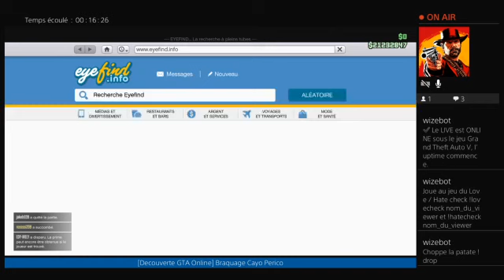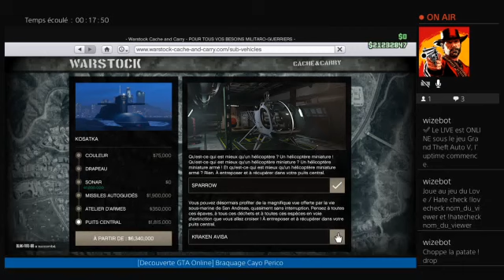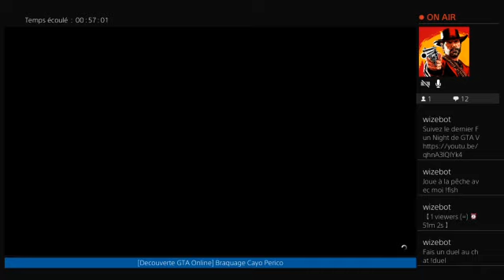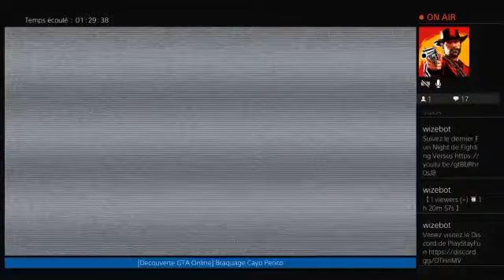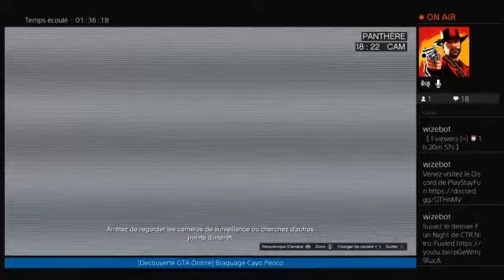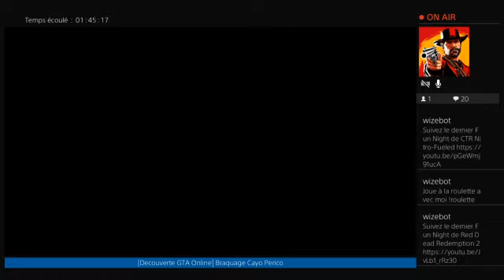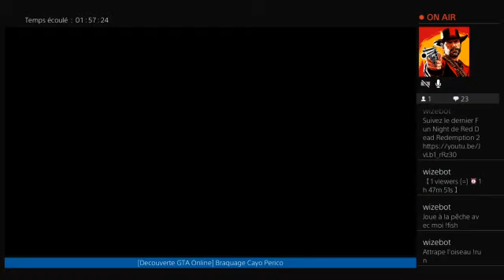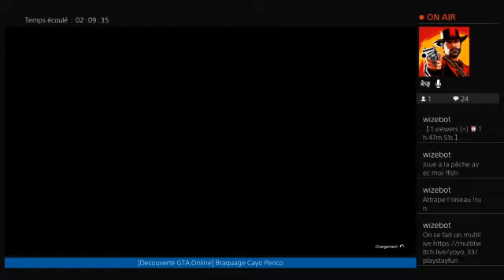[Decouverte GTA Online] Braquage Cayo Perico